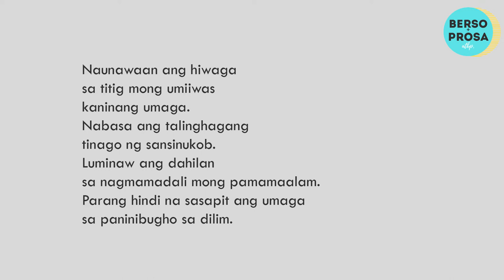Panibugho ni Maningning Miclat | Tula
"Panibugho" was written by the multilingual Filipino poet and painter Maningning Miclat.
🎧 Listen to poems, short stories, and different literary pieces both in Filipino and English here in Berso + Prosa atbp.